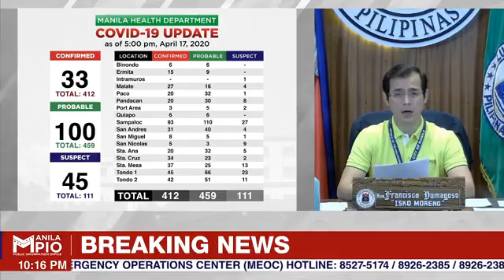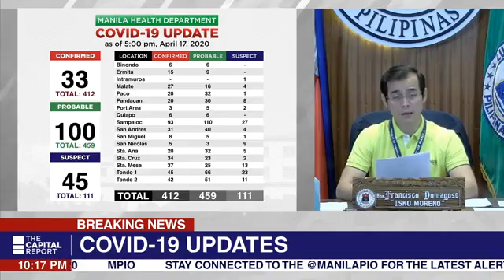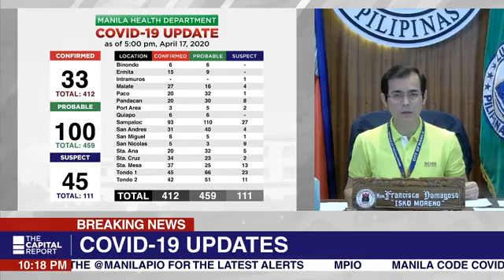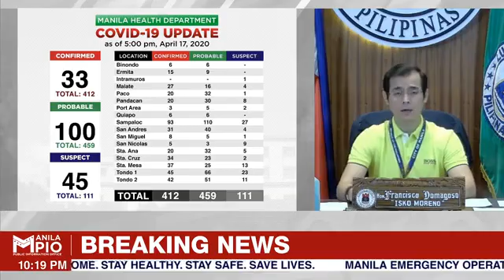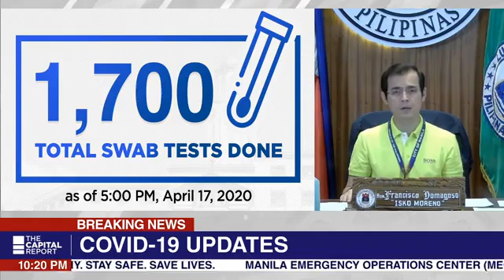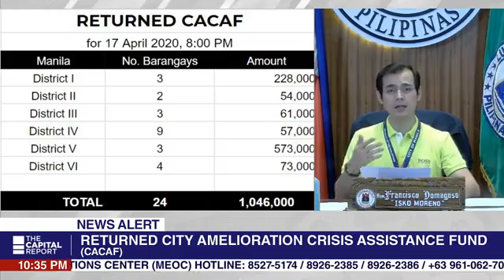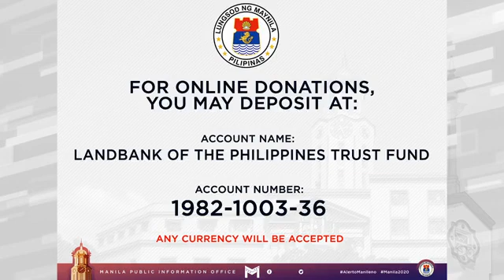Implementation of CODE - COVID-19(Contain and Delay) Day 37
MAYOR'S CITY ADDRESS: Implementation of CODE - COVID-19
(Contain and Delay) Day 37